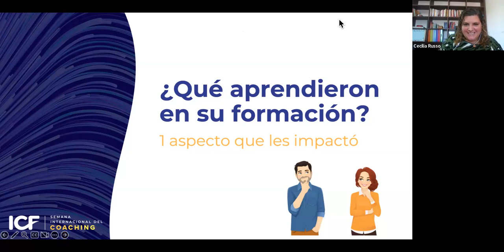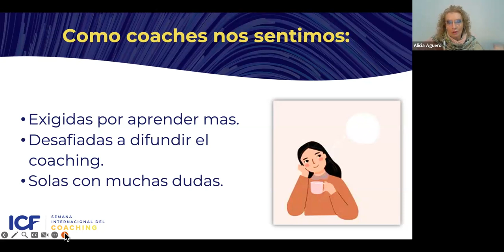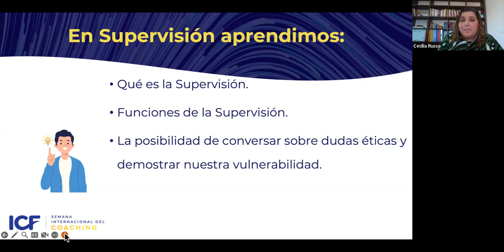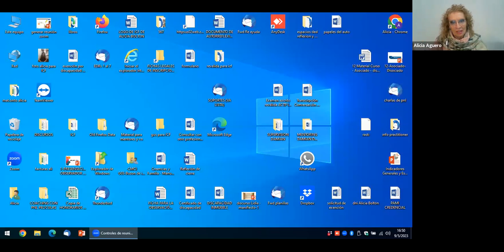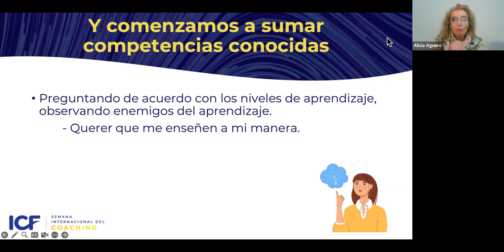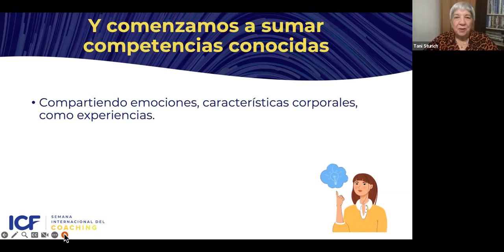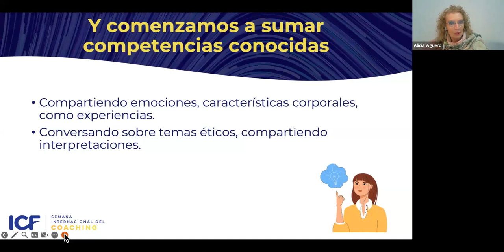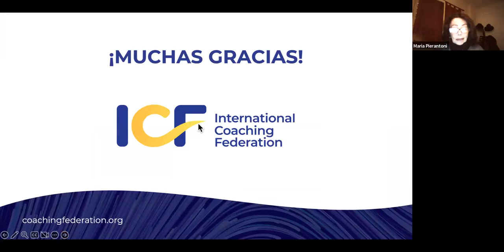Supervisión de coaching y ontología del lenguaje, armonía para seguir creciendo